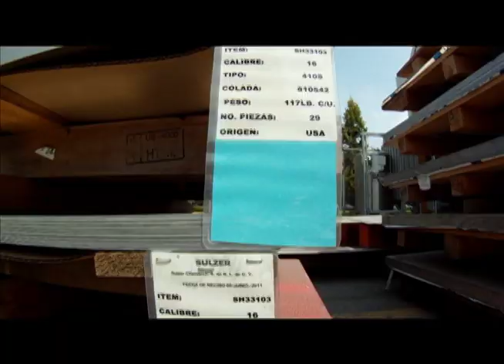ALGO PARA EMPRESAS CON GO-PRO HD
QUIERES UN VIDEO PARA TU EMPRESA?
ESTO ES LO QUE HACEMOS !